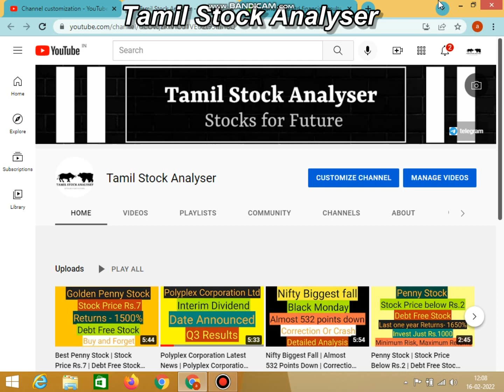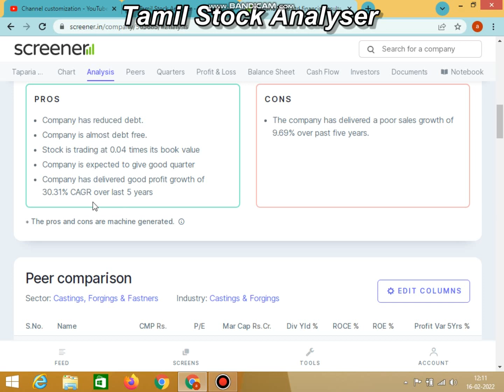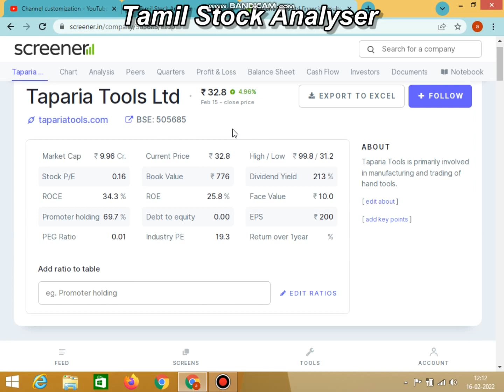Best Penny Stock | Stock Price Rs.30 | Dividend Rs.50 | Record Date Announced | Debt Free Stock |TSA